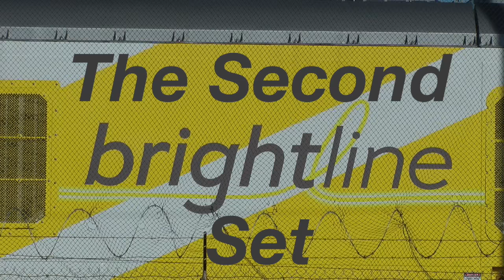The Second Brightline Train Set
The second Brightline train set was shipped from the Siemens Sacramento plant on March 6, 2017.  Like Ringling Bros has the Red and Blue trains, Brightline has the Blue and Pink trains.  This one is the Pink Train.